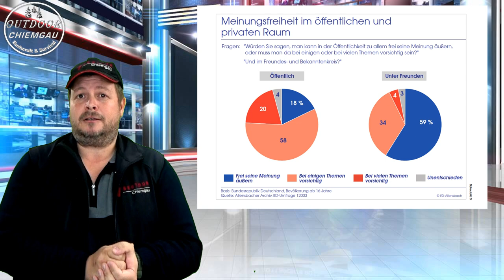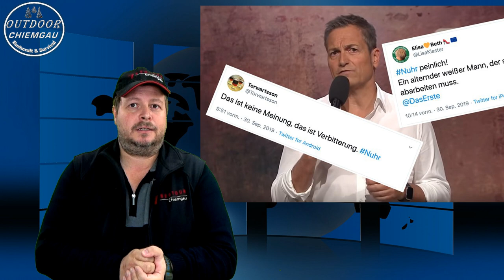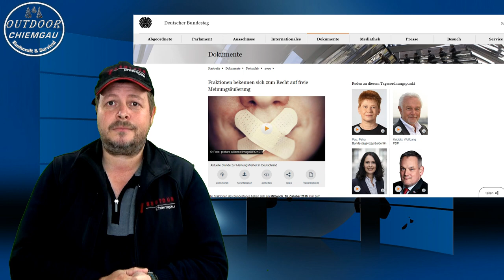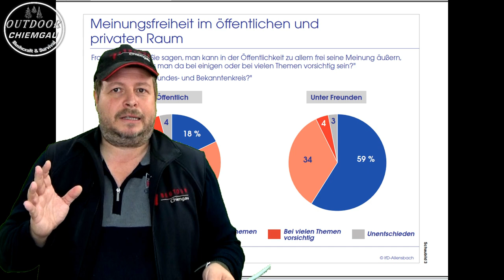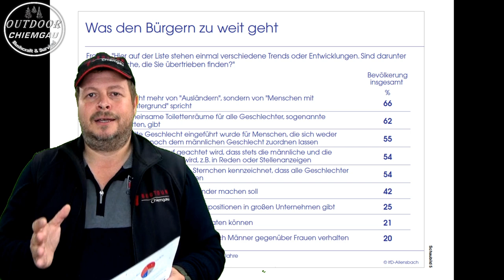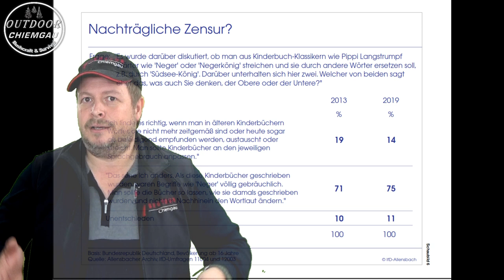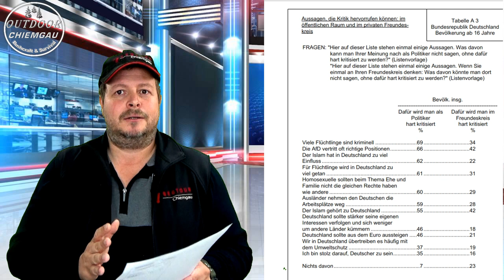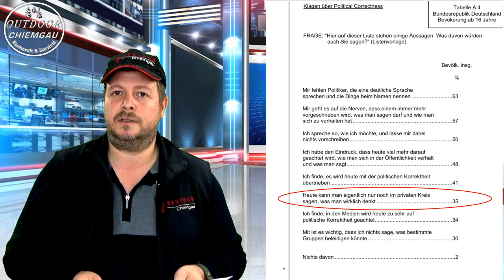Meinungfreiheit - Allensbach Studie 78% sagen haben wir nicht mehr. Full HD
Hier stelle ich die neue Allenbachstudie zum Thema Meinungsfreiheit: Grenzen der Freiheit vor. Mittlerweile denken 78% der Deutschen das wir nur noch eine eingeschränkte Meinungsfreiheit haben

Meine wichtigste Ausrüstung:
Rucksack:
TT TAc Pack 45

Schlafen:
Schlafsack:
Snugpak Elite 2